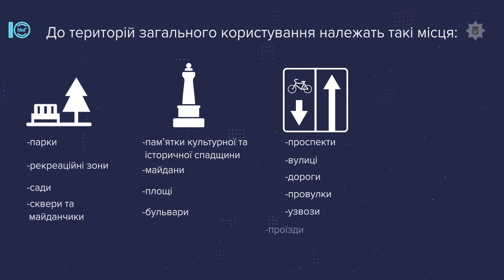"Червона" зона: як поводитися жителям.